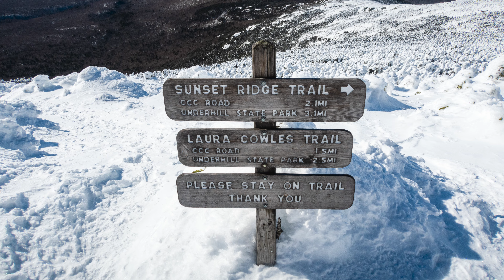Mount Mansfield via. Sunset Ridge Trail decent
Hiking Mount Mansfield   -  Vermont ,  Feb. 05, 2024